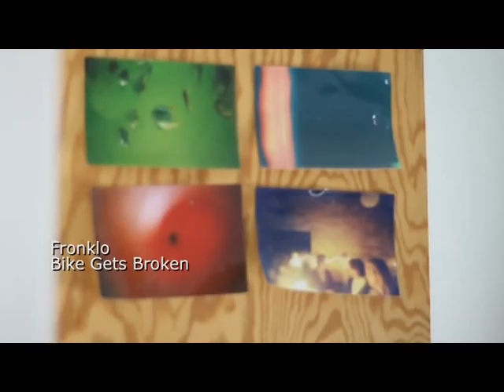Fronklo - Bike Gets Broken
View more Fronklo stuff:
Facebook.com/fronklo
Soundcloud.com/fronklo

Video produced by Fronklo.
Thanks to Roselil

Its a song that i wrote in my head while biking 15 km to my girlfriend. Video is the first one I ever made, and I just wanted to be like New Kids on the Block.
The results are amazingly embarrasing, but I hope you will enjoy and share :)